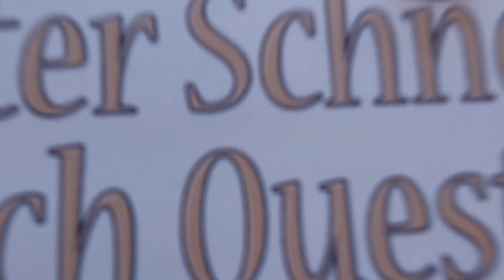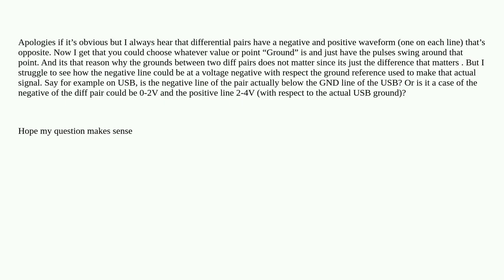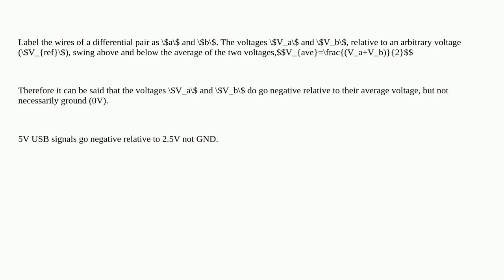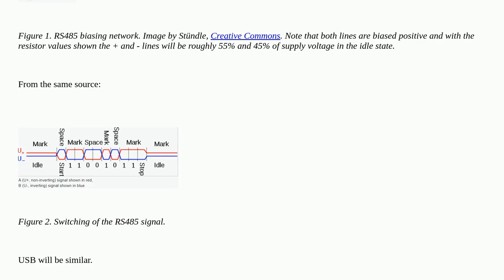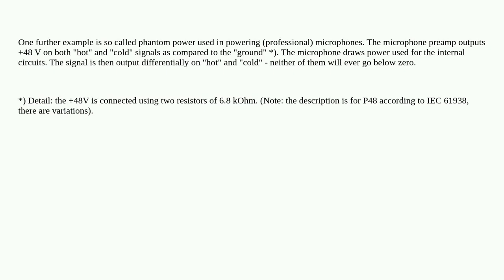Electronics: Is the voltage on the negative of a differential pair actually below the ground volt...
Is the voltage on the negative of a differential pair actually below the ground voltage used to generate the signals?

A special thanks goes out to the community

  ethernet differential signal usb